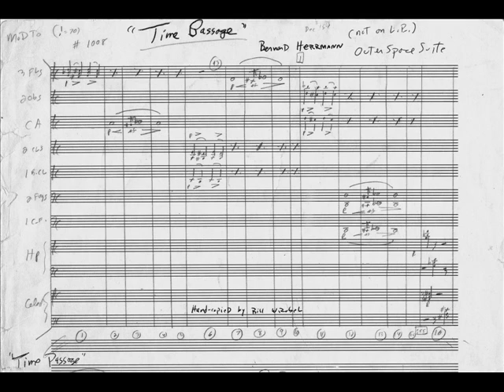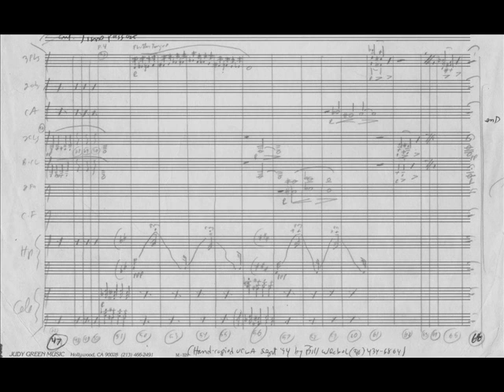"Time Passage" Bernard Herrmann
"Time Passage" cue # 1008 from Bernard Herrmann 1957